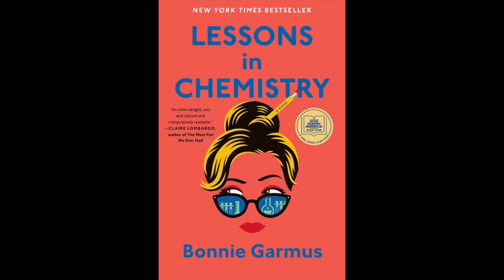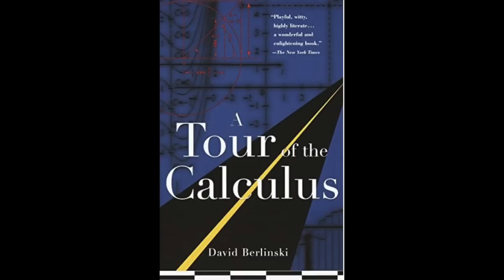Knit Together with Kim & Jonna - Episode 13 - Ranunculus #8, Tweed Tee, and Jonna’s Yarn Babies!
Use hashtag showkimandjonna on IG and show us your projects!!
Ravelry
Knit Together With Kim and Jonna

Time Stamps
00:00 Intro
08:30 What We're Wearing
19:29 Finished Objects
44:20 Works In Progress
01:08:43 Acquisitions
01:19:42 Favorite Things

What the Mannequins are Wearing
Right: Super Simple Summer Sweater by Joji Locatelli in Julie Asselin Leisure DK and Ito Mohair
Center: Amy Slipover by Sandnes Garn in Sandnes Garn Sunday and Tynn Silk Mohair
Left: Papa by Junk Okamoto Designs in Biches et Buches Le Gros Mohair

Finished Objects
Kim: Tweed Tee by Karen Altabef in Prosper Yarns POP
Jonna: Oslo Hat by Petite Knit in Garthenor Beacons and Pascuali Tibetan
Felted Heart by Arne & Carlos in Sandnes Garn Fritids Garn
Jason's Cashmere Hat by Melissa Tomson in Foxhill Farm Cormo

Jonna: Zoria by Marzena Kolaczek in Knitting for Olive Heavy Merino
Four Points Baby Blanket by Purl Soho in Linen Quilll
Bear Paw Socks by Andrea Mowry in Sandnes Garn SPØT

Kim: Vaike Shawl by Isabell Kraemer inspired baby blanket in Lang Aura
Primrose Throw by Arne & Carlos in John Arbon KBN

Favorite Things
Jonna: Amy Slipover by Sandnes Garn in Sandnes Garn Sunday and Tynn Silk Mohair
Pinecone Class taught by Sidney Crabaugh @squidneyknits on IG
Kim: Marina Storm, Designer

Acquisitions
Jaggerspun Gotland Heather Bundle

We would like to give a special thank you to the following,
Felicia and Karen, owners of Pick Up Every Stitch in Mt. Kisco, NY, for allowing us to film in their beautiful store. You can contact/follow them at